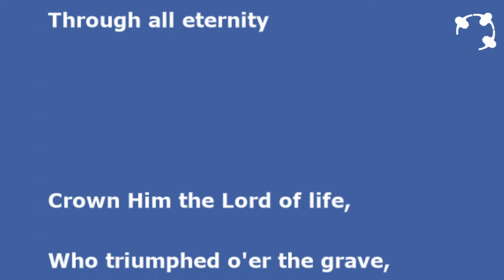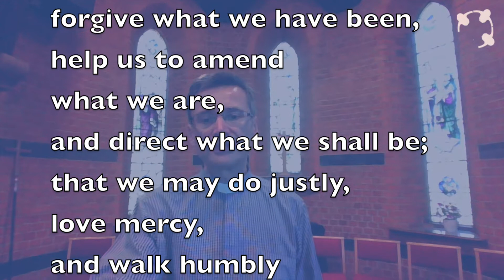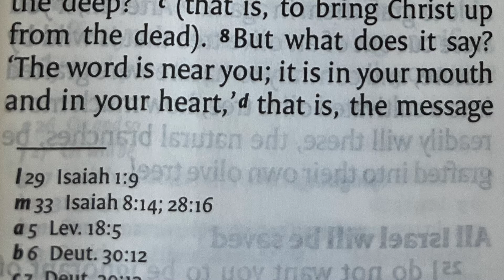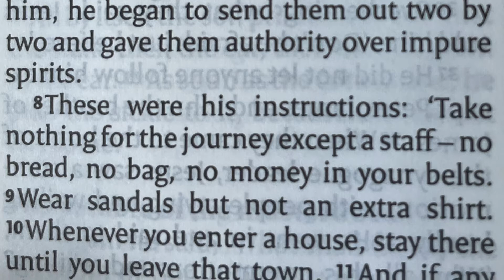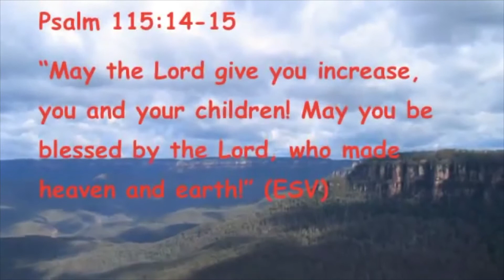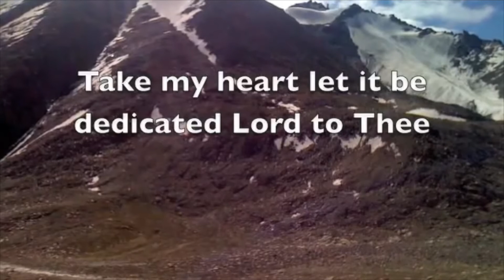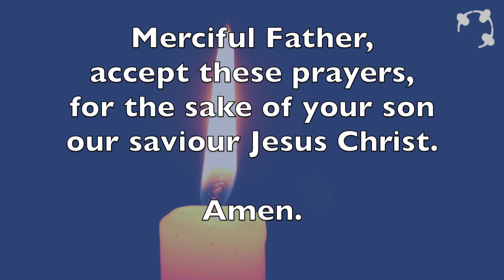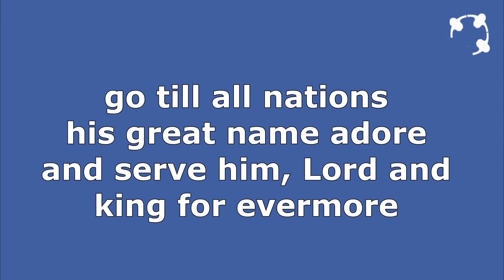Service - Sunday July 18th 2021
Join Revd. David Sigsworth for this pre-recorded version of our Sunday Service as we continue to look at Everyday Faith focusing this week on what it means to be a Messenger for the Gospel.